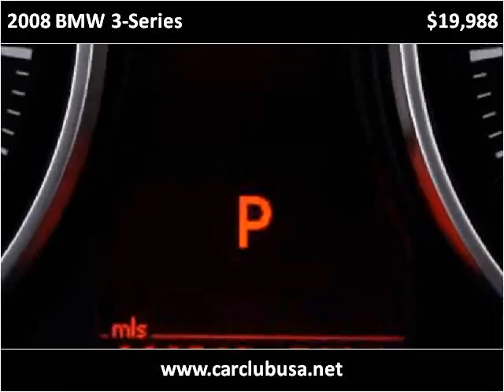2008 BMW 3-Series Used Cars Miami Gardens FL